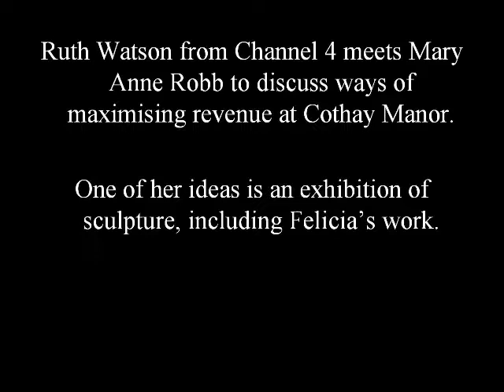Felicia Fletcher Sculpture at Cothay Manor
Part of Country House Rescue, channel 4 tv series